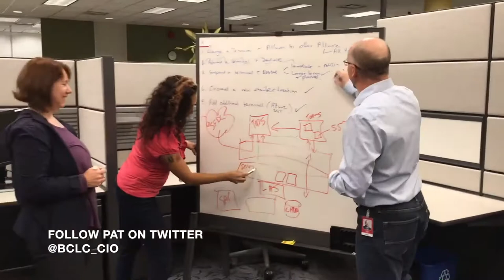Meet Pat, BCLC's CIO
We're looking for the best talent out there to join our technology team in Kamloops, BC. Whether you specialize in infrastructure, Cloud engineering or DevOps, the opportunities for growth and professional development are endless and that’s why we’re embarking on a 5 year, multi-million dollar program that you won’t want to miss.